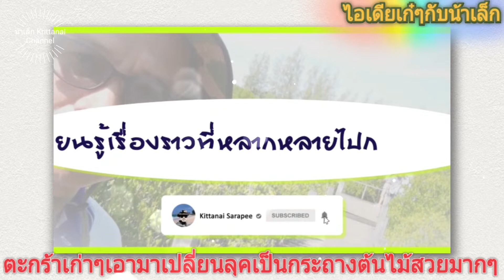ไอเดียเก๋ๆกับน้าเล็ก#:ตะกร้าใบเก่าเอามาใส่กระถางต้นไม้เปลี่ยนลุคไม้ประดับได้สวยงาม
# ไอเดียเก๋ๆกับน้าเล็ก